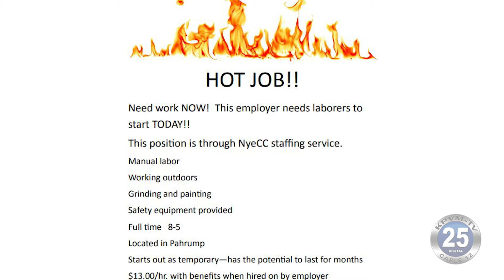03-18-2021 NyE Communities Coalition Helps Connect Job Seekers with Employers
NyE Communities Coalition provides job training for those seeking employment or a new career.  Right now, there are plenty of opportunities.  But Carla Begin says she worries not enough people know about the services offered by NyECC -- both for job seekers and employers.  You can also find them online, at nyecc.org.